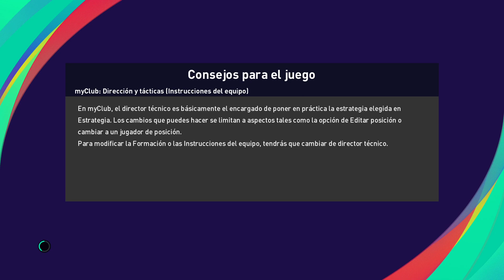UEFA CHAMPIONS LEAGUE ESTADIO FINAL SANTIAGO BERNABEU GRUPO A 2 PARTIDO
UEFA CHAMPIONS LEAGUE ESTADIO FINAL SANTIAGO BERNABEU GRUPO A 2 PARTIDO -- Watch live